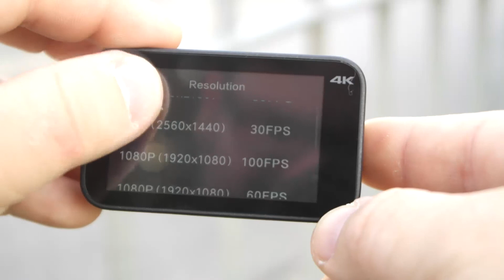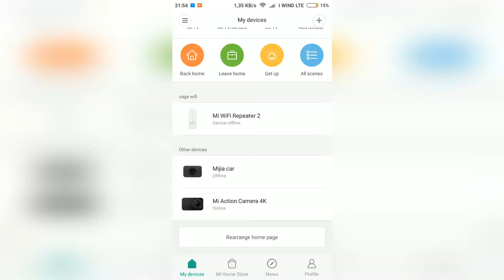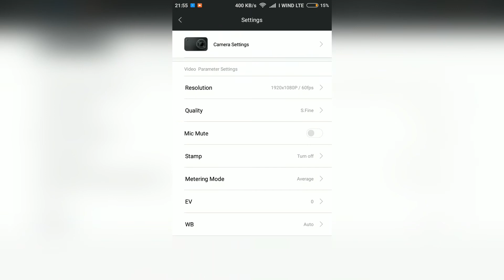RECENSIONE - Xiaomi Mijia Action Cam 4k / Mini solo nel prezzo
ℹ️ Questo canale partecipa al Programma Affiliazione Amazon EU ed eBay che sono dei programmi di affiliazione che consentono ai siti di percepire una commissione pubblicitaria pubblicizzando e fornendo link al sito Amazon.it ed eBay. ⇩ LINK ACQUISTO ⇩

11nov132